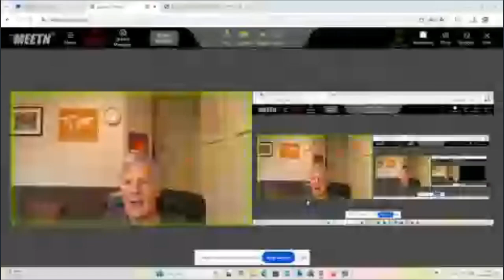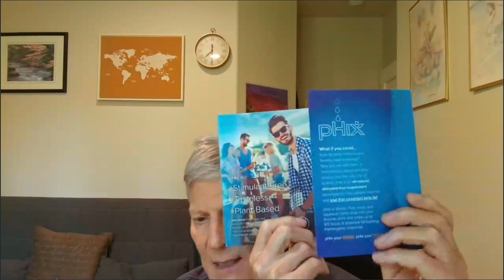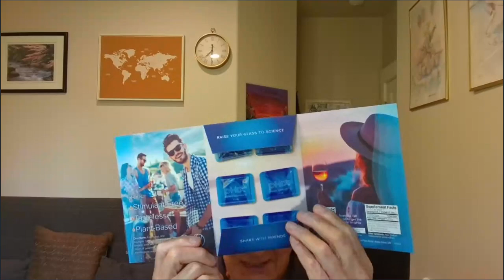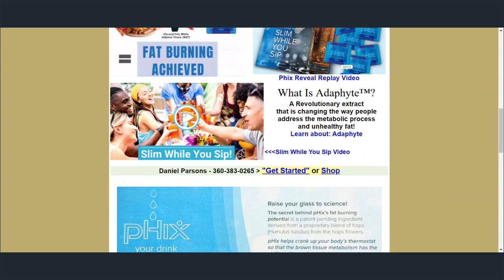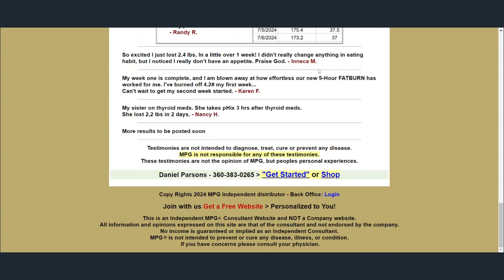MPG Extreme Fat Loss Product pHix Business Opportunity | Future Growth In Millions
Extra Weight Opens You Up to Diseases. Have You Ever Struggled Losing Weight? New Product That You Can Add to Juice, Water, Tea Or Other Beverage Targets Visceral Fat. Visceral Fat Loss Has Many Health Benefits: Lose Inches & More.

Recently I found a neat way to get rid of visceral fat. We have a very healthy diet but we do enjoy my wife's homemade cake. I have a little extra baggage, have dropped 5 pounds in 5 days, no real changes besides putting this product in a glass of water.

Call Me If You Want to Know More